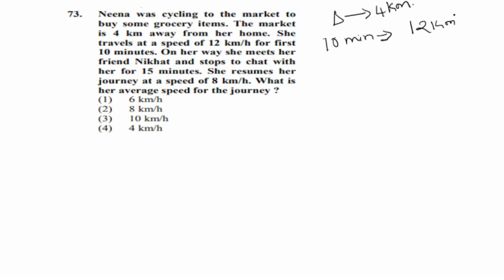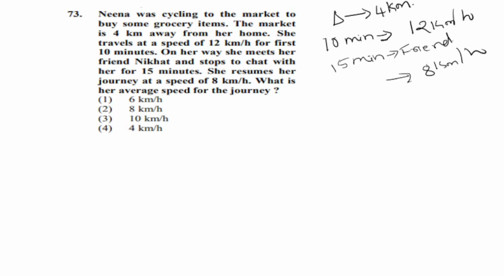KARTET 2023 | SCIENCE PAPER 2 | PHYSICS | TIME -DISTANCE | SOLVED PROBLEM FROM OLD QUESTION PAPER